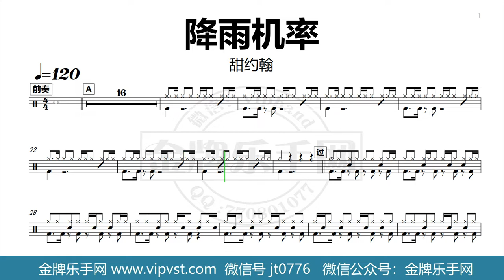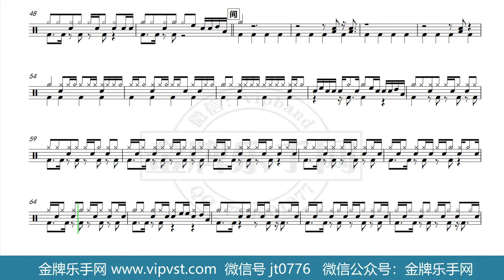【金牌乐手网】 1307.甜约翰 - 降雨机率 鼓谱 动态鼓谱 无鼓伴奏